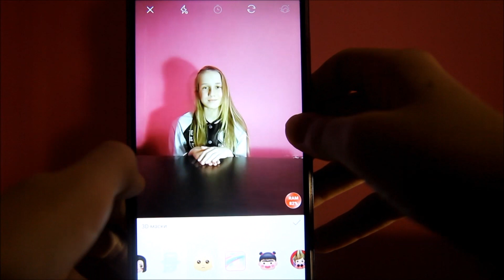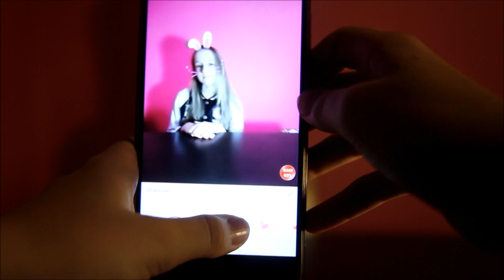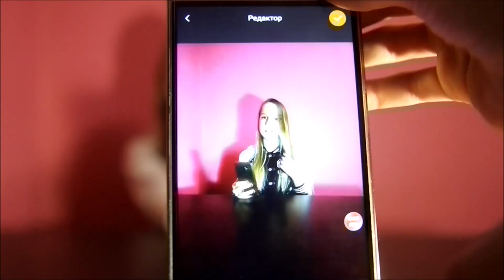Аля и Юла смотрят видео в Kwai | Лайфхаки в Kwai | AlyaYula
Kwai – это бесплатное приложение, с помощью которого вы сможете легко запечатлеть яркие моменты вашей жизни, показать ваши таланты миру! Это отличное возможность узнать о новых вещах и встретить интересных людей :)

Смотрели видео пользователей:
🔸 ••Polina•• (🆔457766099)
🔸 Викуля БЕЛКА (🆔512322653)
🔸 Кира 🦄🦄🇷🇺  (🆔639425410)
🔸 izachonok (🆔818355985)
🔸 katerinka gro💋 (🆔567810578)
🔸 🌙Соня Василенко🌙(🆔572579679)